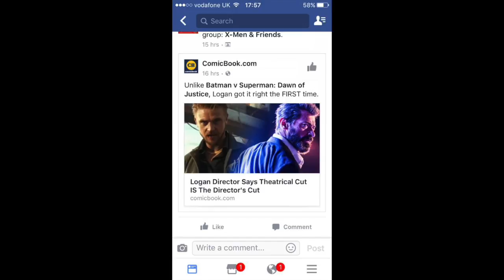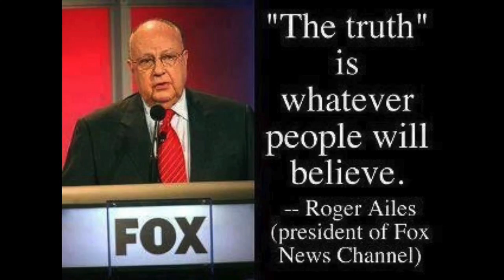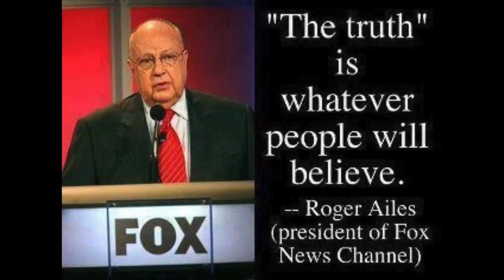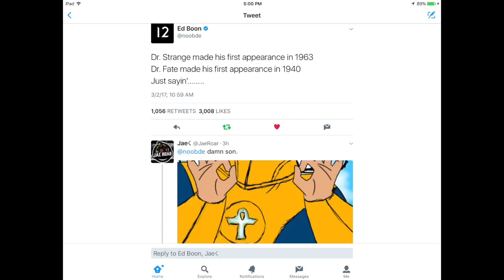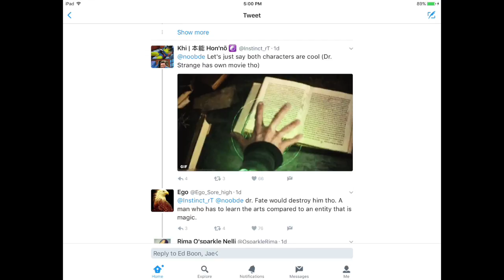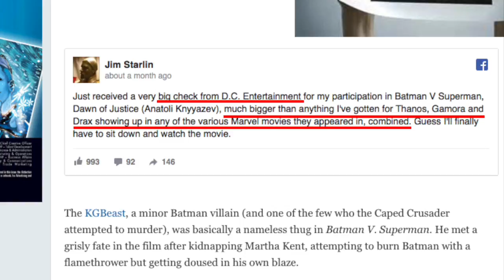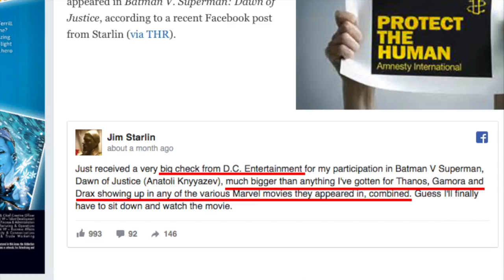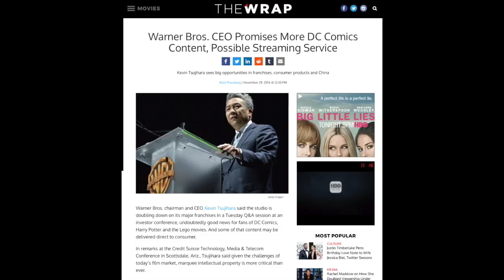Dc Domingo Español Episodio 8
En este episodio cubrimos Deadpool hace broma tan vieja que El Original Superman ya la hizo, nos burlamos de Rotten Tomatoes y su jefe mentiroso, Matt Reeves es Director de Batman, y Episodios de Flash y Arrow.